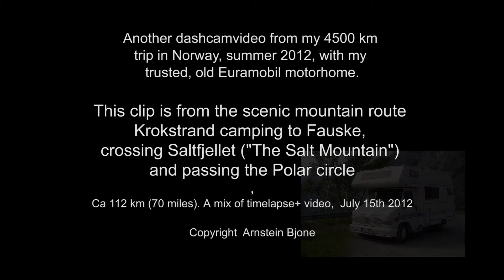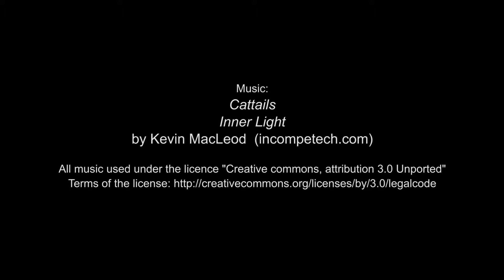Saltfjellet (Norway), a scenic route crossing the polar circle (dashcam/timelapse/video)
Another of my dashcam videos from the 4.500 km (2.800 miles) trip around in Norway, summer 2012.